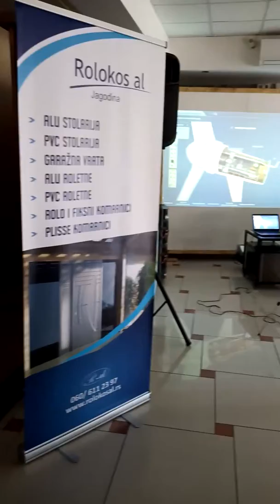Elektronski portfolio iz ugla korisnika 2019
Danijela Stojanović Dani Akademije Filipović 2019